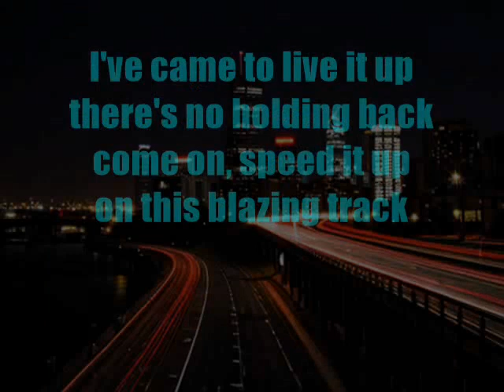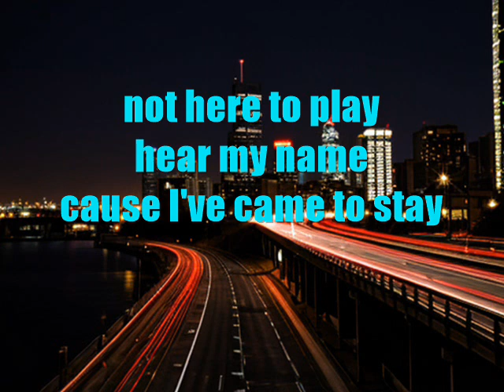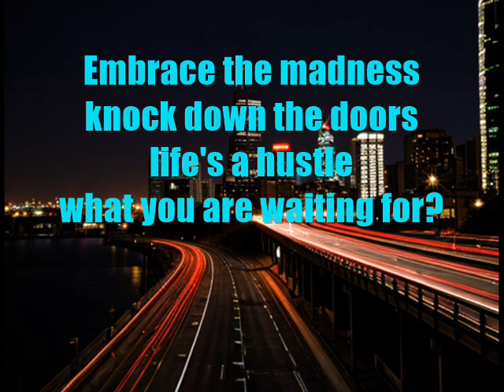LIFE IN A RUSH - William Drake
BEAT/INSTRUMENTAL BY: PERKE

LIFE IN A RUSH
[Lyrics by William Drake]

I've came to live it up
there's no holding back
come on, speed it up
on this blazing track
drink some vodka
lose yourself in the lights
feel the music
It's showtime!

Get into the floor
let's celebrate all night
find the spotlight

Embrace the madness
knock down the doors
life's a hustle
what you are waiting for?

Everyday I learn the steps
of evolution
of a greater mindset
not born a joke
not here to play
hear my name
cause I've came to stay

find the spotlight

Across the world, I see
all the fame and luxury
waiting for me
perseverance is key
My spirit if full of glory
my strength and my story
It's raining money
accelerate, let's go!

find the spotlight

Never stop believing in yourself